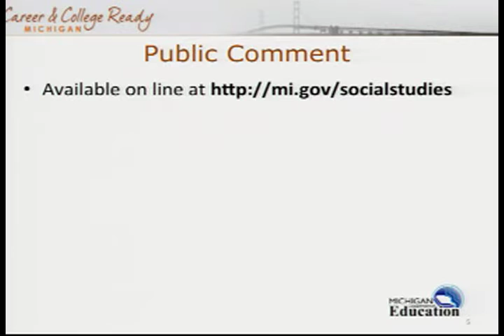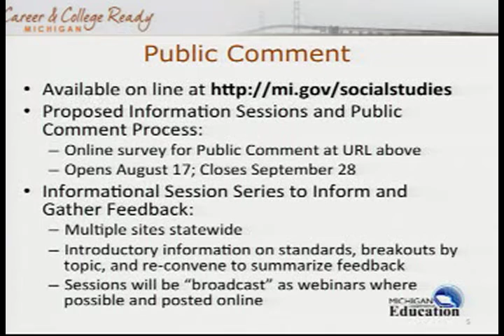Michigan State Board of Education Meeting for August 11, 2015 - Morning Session